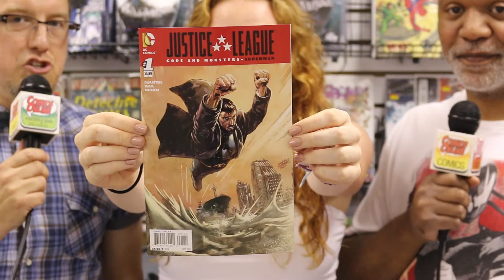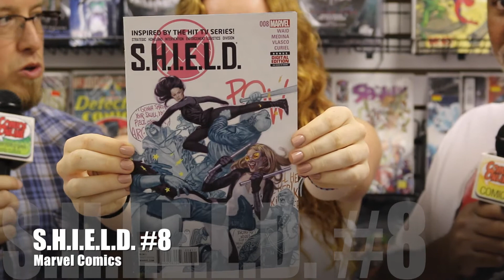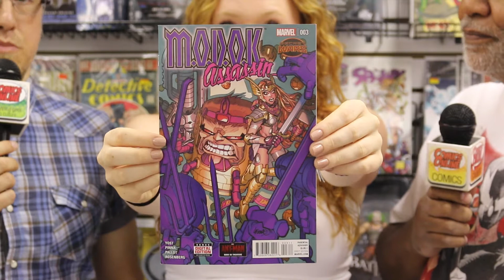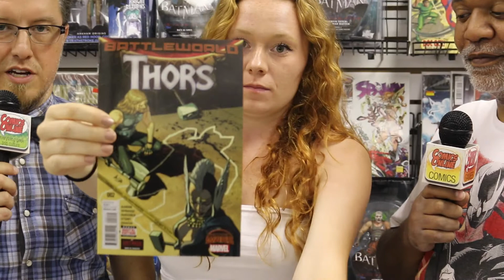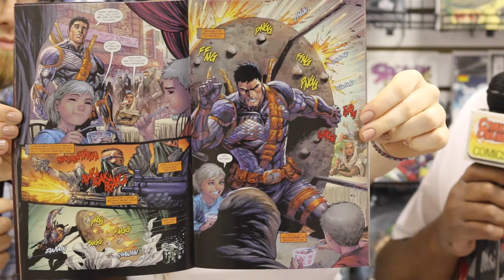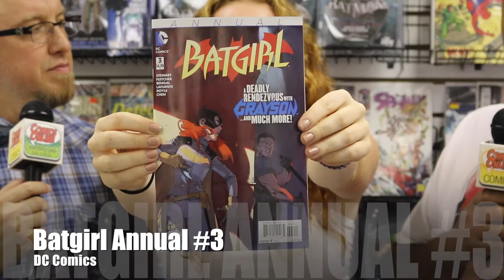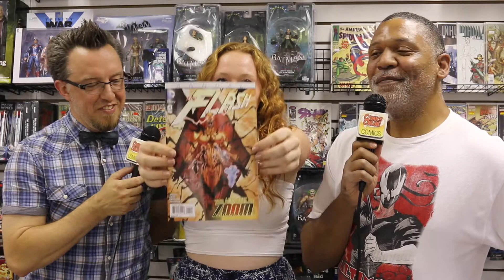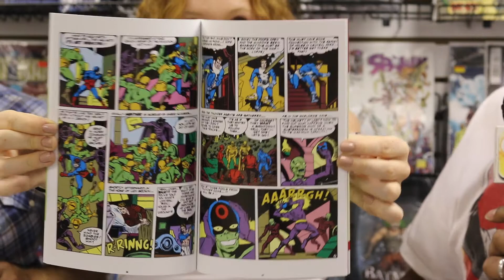Flashback Top Five Comics - July 29, 2015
Click "Show More" for our lists of Top Five Comics!

Troy’s Picks:
• Deathstroke Annual #1
• Gotham By Midnight Annual #1
• Batgirl Annual #3
• Flash Annual #4
• Tithe #4

Kevin’s Picks:
• Justice League Gods And Monsters Superman #1
• Copperhead #9
• S.H.I.E.L.D. #8
• M.O.D.O.K. Assassin #3 (of 5)

About Us

Flashback Top Five Comics is news and commentary about some of the best comic books each week. Produced in partnership with ComicsOnline.com weekly on location at Flashback Comics and Games, you can watch "Part Two" of each week's show on ComicsOnlines Youtube Channel and listen to the complete audio version of both parts by subscribing to the ComicsOnline Podcast on iTunes (links below).

Hosts: Troy-David Phillips  and Kevin Gaussoin
Producer, Camera, Audio: Marc Lutz
Editor: Brittany Valenzuela

Flashback: Comics & Games
3062 Ps Business Center Dr,
Woodbridge, VA 22192